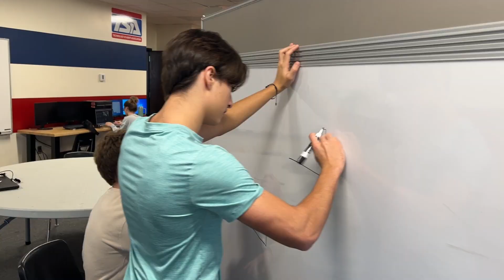Team SCREAM 2024 Kickoff Weekend Recap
Let the build season begin!  Follow Team SCREAM as we have an amazing and productive kickoff weekend.  Be sure to check out the full 2024 Crescendo game @FIRSTRoboticsCompetition and follow us on other platforms @TeamSCREAM4522.